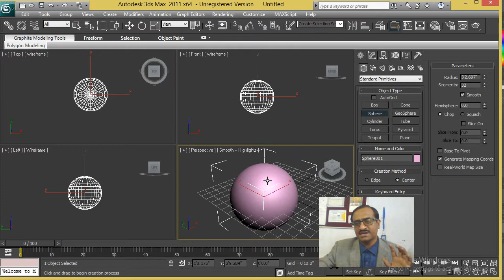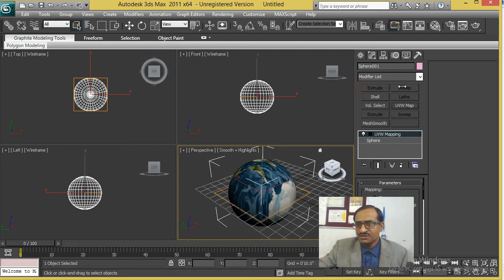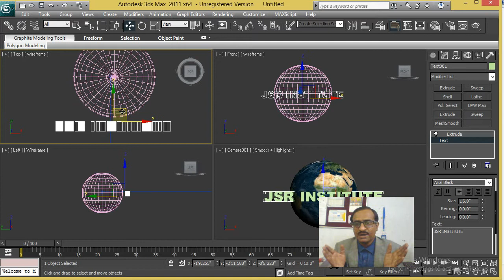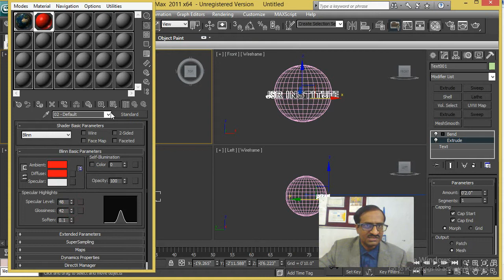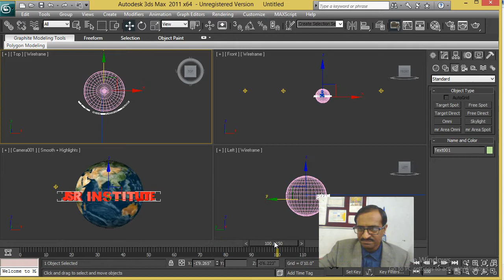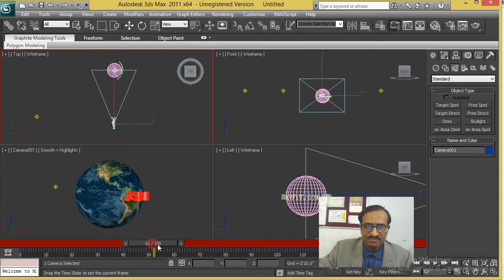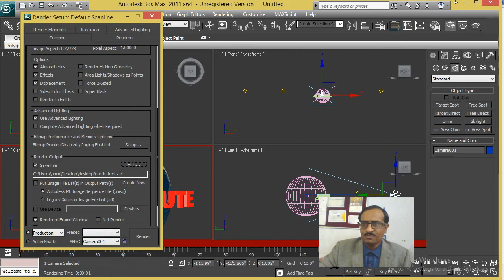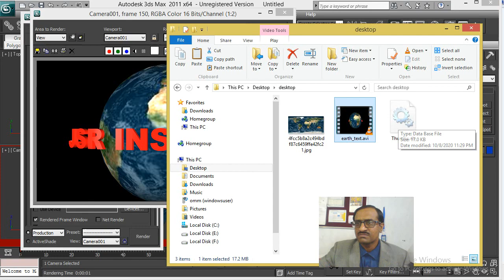3DS Max 76 - Globe + Text Animation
3DS Max 76 - Globe + Text Animation